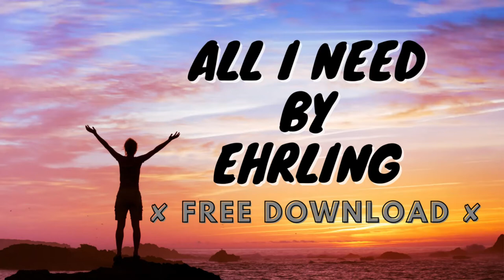🎵No Copyright 🎷Ehrling - All I Need 👍 FREE Music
Best FREE MUSIC that is non copyright so you can it in your YouTube videos

Swedish Artist Ehrling (Born Harald Ehrling, 1995) emerged in Stockholm in 2016. He started out with sharing his talent by creating copyright-free music, using his saxophone to express his feelings to the world. As the demand of his music grew, which Ehrling had confirmed through the amount of streams that was reached on his songs & mixes (approximately over 35+ million streams), it was only obvious to raise the standards and aim at reaching new heights as a  DJ/Composer.
Having 10 years of experience creating music, Ehrling is at the best possible position to co-lead the genre of happy vibes. If your future is filled with luxurious events, day-parties and tropical atmospheres, you will without a doubt cross paths with Ehrling’s music.

You're free use this song in any of your videos, but you must include the following in your video description (copy&paste)